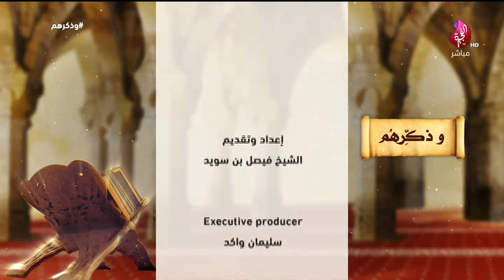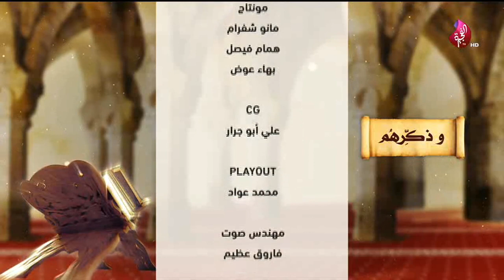برنامج وذكرهم حلقة 24 تاريخ 30-01-2019 تلفزيون الفجيرة